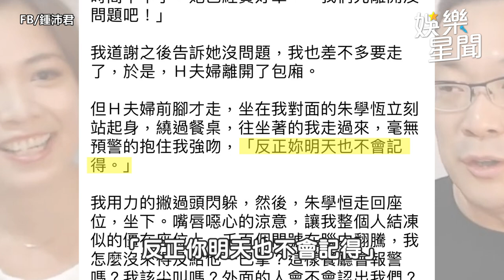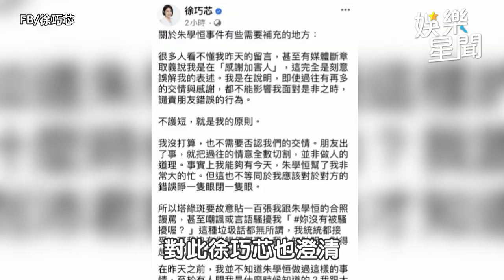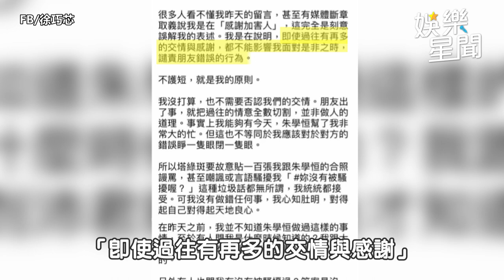「親藍名嘴」朱學恒斷片還能叫Uber 昔同框鍾沛君就被轟猥瑣｜三立娛樂星聞